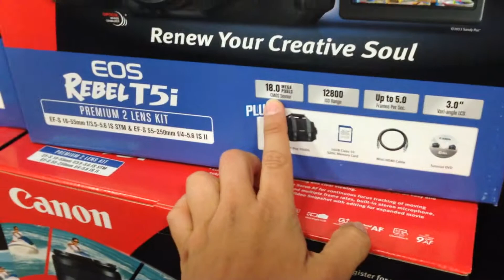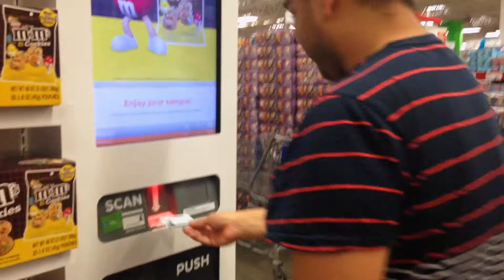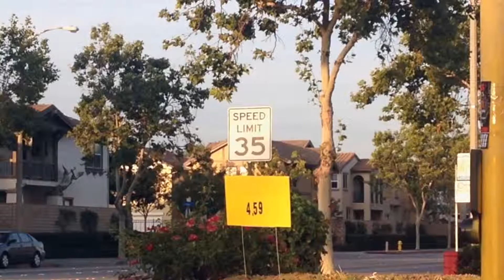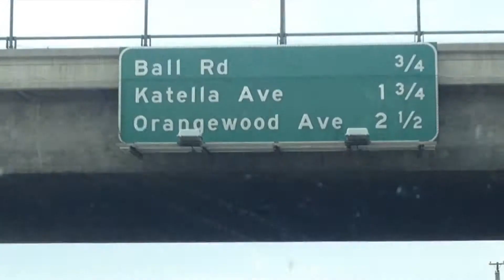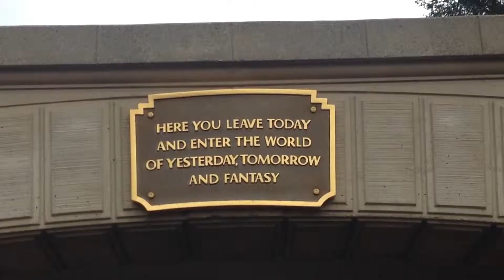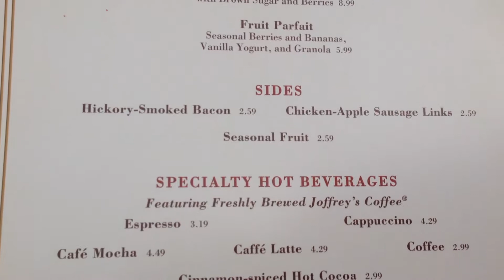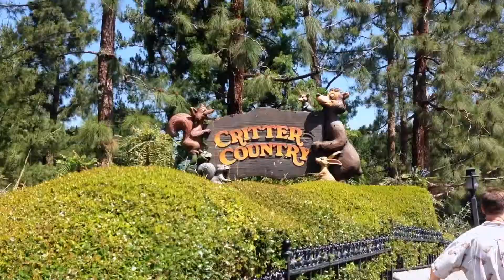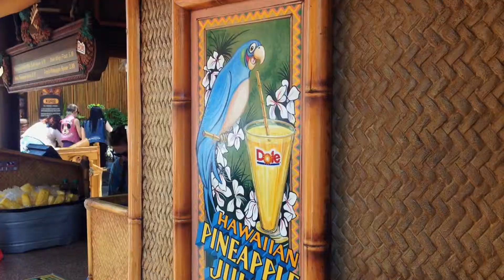VLOG NUEVE: VAMOS A DISNEYLANDIA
Disneyland Park / Disney California Adventure Park